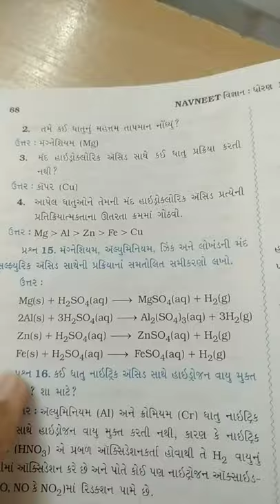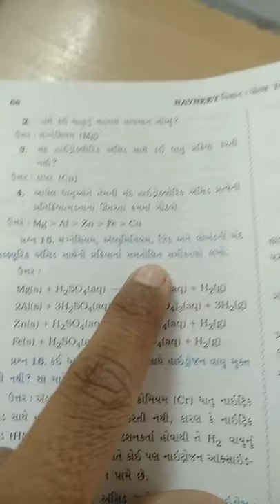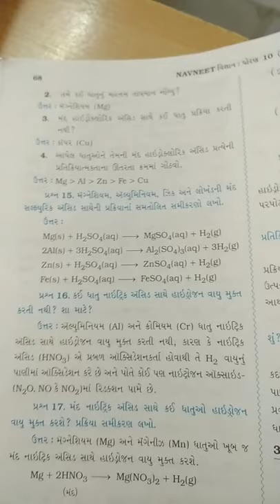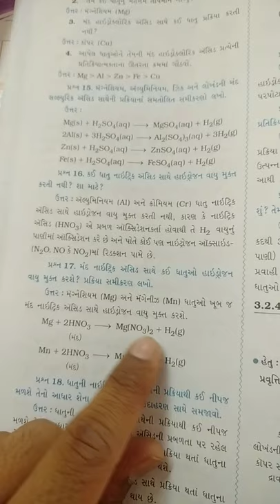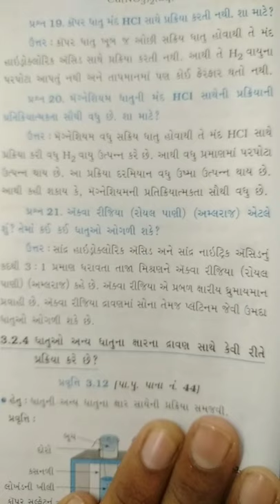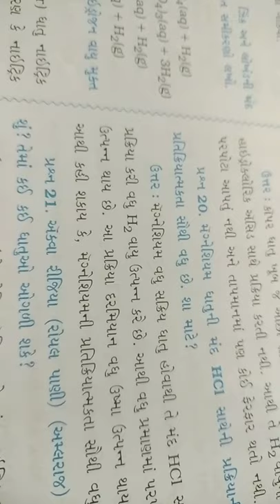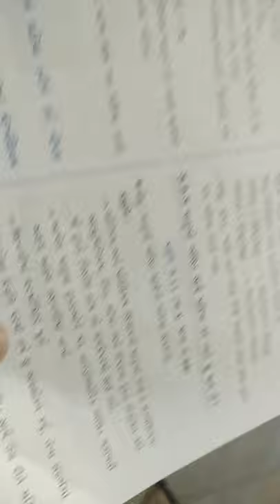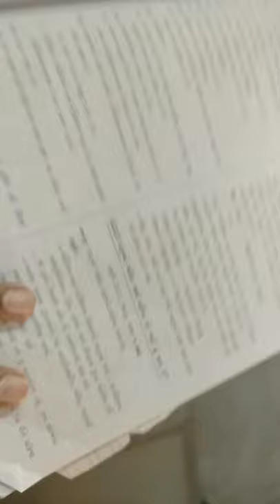10th science 6th oct